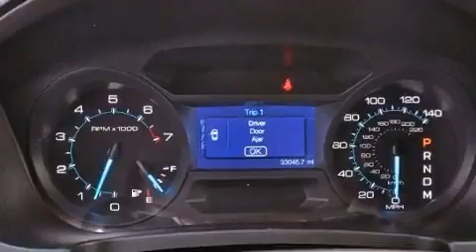2012 Ford Explorer Boca Raton FL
Year : 2012
 Make : Ford
 Model : Explorer
 Engine : Gas V6 3.5L/213
 Trans . : Automatic
 Exterior : Tuxedo Black Metallic
 Miles : 32,926
 Interior : Medium Light Stone
 Stock : 45021

 2012 Ford Explorer Lake Worth FL